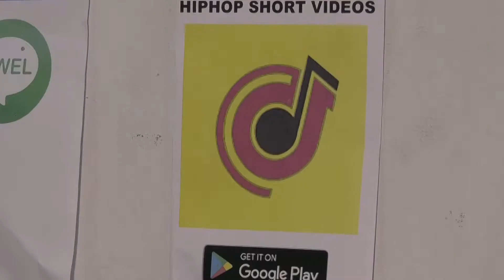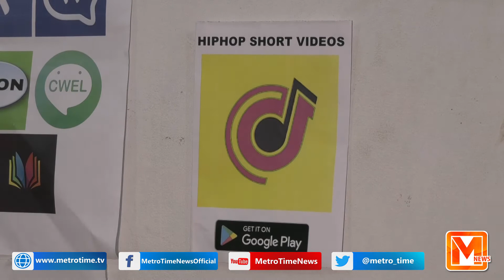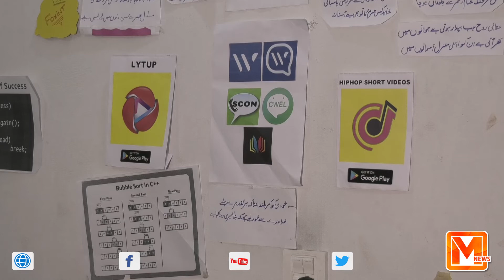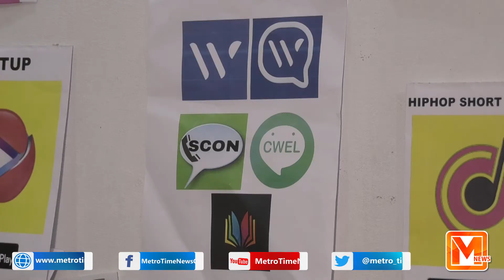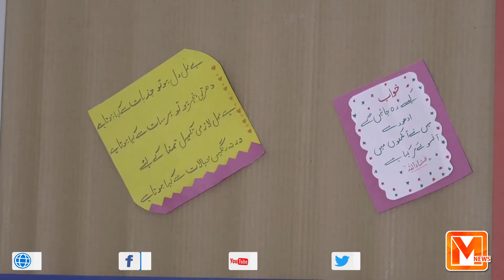Two siblings who made Pakistan proud | Vimber App | Metro Time news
METRO TIME NEWS LIVE - 24/7 Live Streaming
METRO TIME NEWS LIVE | Latest Pakistan News 24/7 | Headlines, Bulletins, Special & Exclusive Coverage Watch the latest Pakistani News Live, Headlines, Bulletins, Exclusive and special coverage of Pakistan and all around the world.

METRO TIME NEWS Programs
• On The Issue with Zeeshan Ali
• Real Talk with Sabeeha Bukhari
•Hum Dekhain Gy with Tahir Mehmood
• Jurm Kesy ? with Natasha Rehman